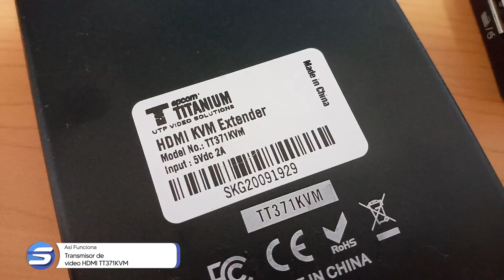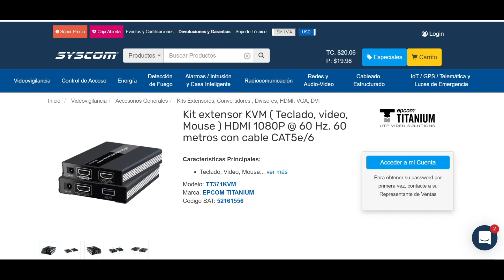Así funciona- Transmisor de video HDMI TT371KVM